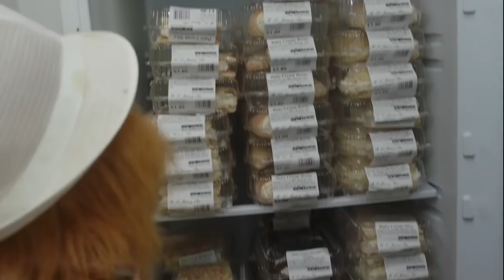Y Becws – Profiad Gwaith Gareth!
Mae’n hen bryd i Gareth ddechrau ennill ei grwst, felly mae Hansh wedi anfon yr orangutan ar brofiad gwaith… i’r becws. Oes ganddo bŵer y fflŵr? [English subtitles available.]